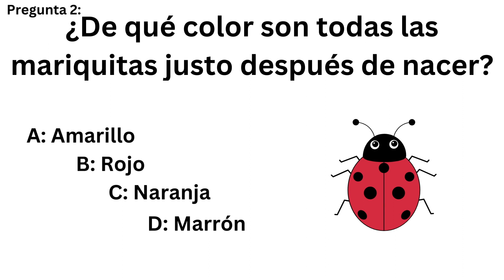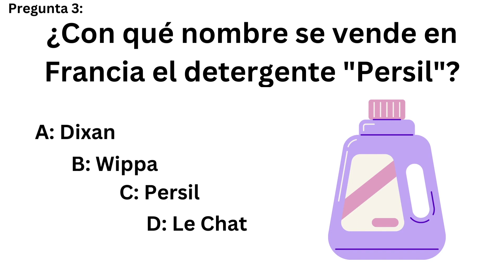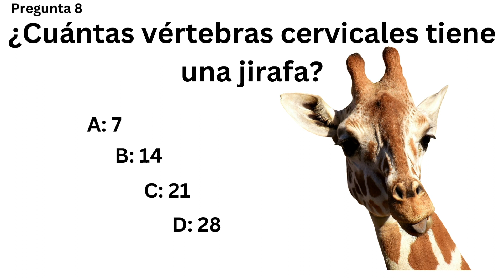¡10 saberes innecesarios! QUIZ 🤓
▸ ¿Qué te parece el quiz?

Te deseo un buen día!